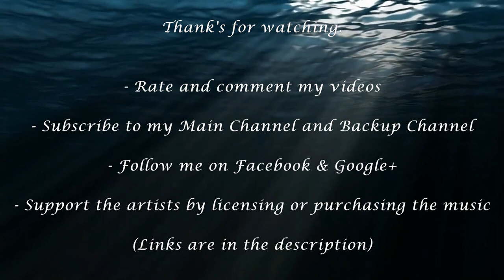Renan Javier Cabrera - Creation ("Tree of Life" sequence)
Track: Creation ("Tree of Life" sequence)
Composer: Renan Javier Cabrera

PROMOTING TRACKS, PICTURES, OR VIDEOS ON MY CHANNELS:

- Pictures should be in 1080p or higher with artist information and link
- Videos should be in 1080p or higher with artist information and link

- etc.